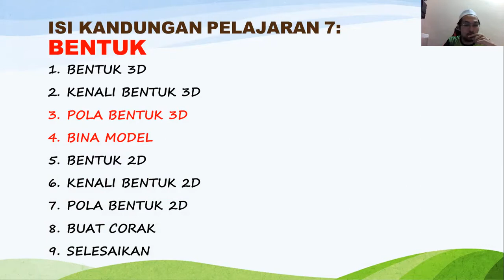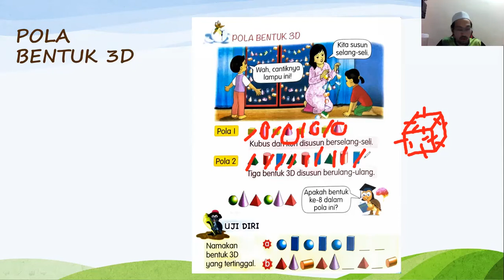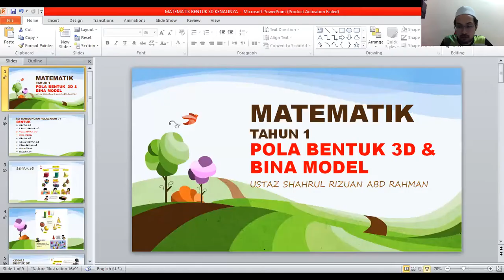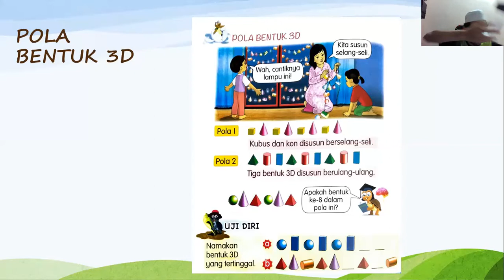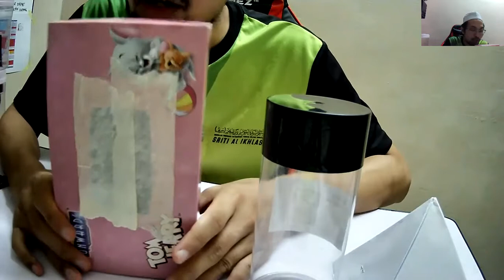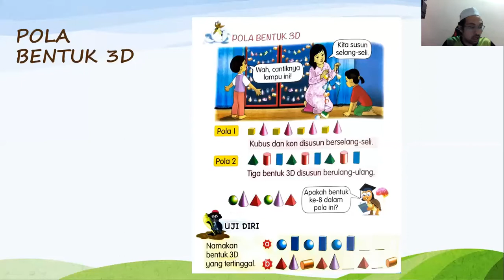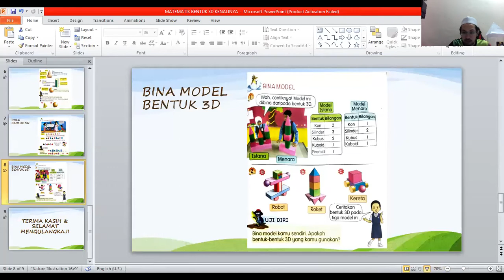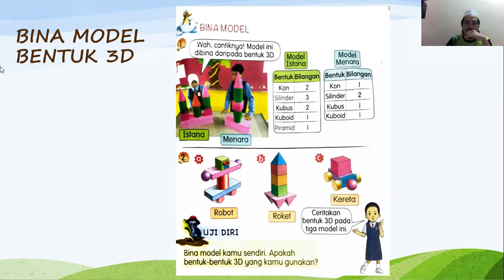TAHUN 1 MATEMATIK POLA BENTUK 3D DAN BINA MODEL